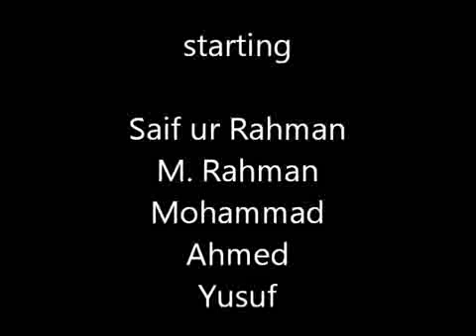Eid ul Fitr In Qatar 30Aug2011